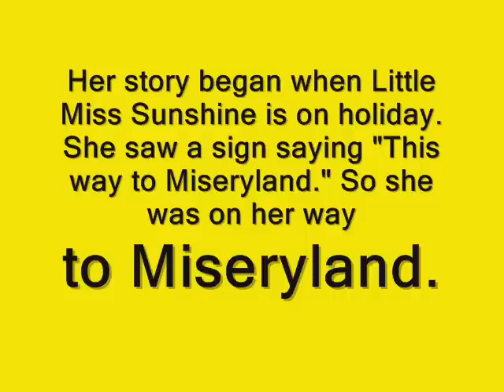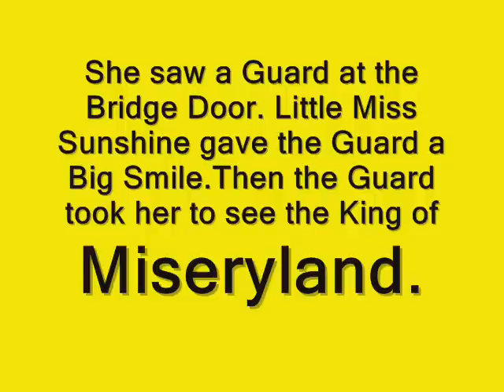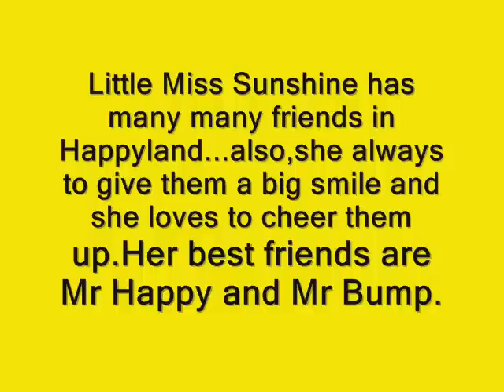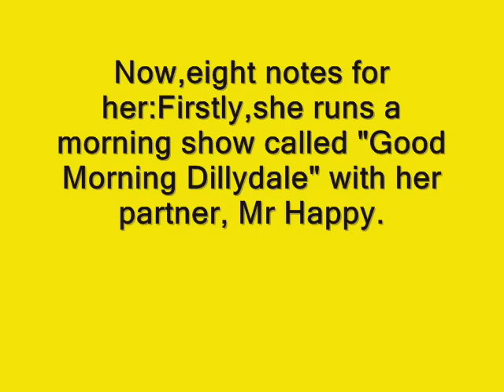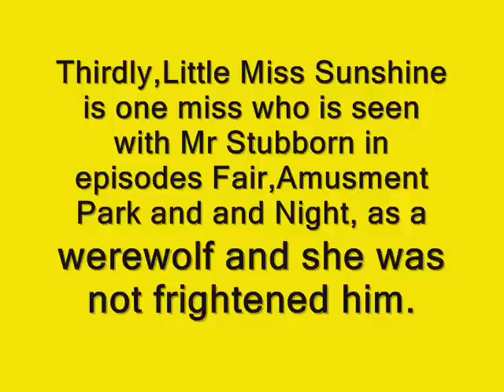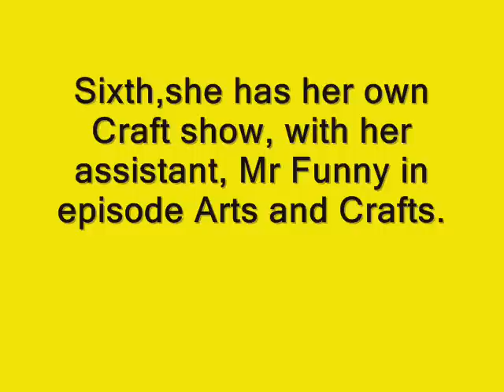The Mr Men and Little Miss Show-A Special Tribute To Little Miss Sunshine.wmv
This is the seventh from the 35 special tributes for all little miss characters...also,there are 48 special tributes for all mr men characters!!!

This tribute is on Little Miss Sunshine,which she loves to be happy and cheer up the others.

The song which are listening in this special tribute is Magic System D.J - Love Me Again.

In the next special tribute we will show Little Miss Helpful.